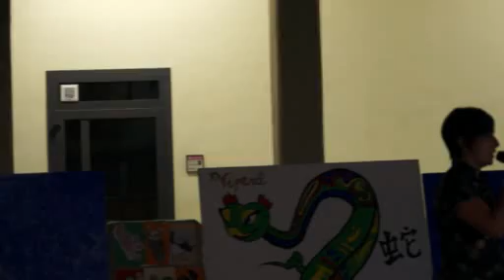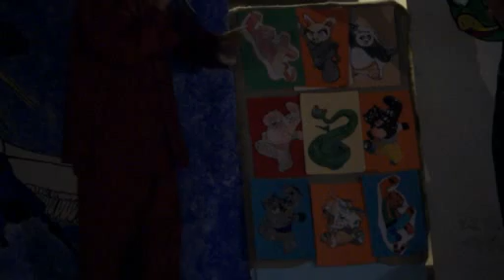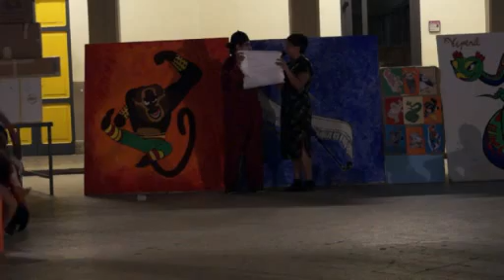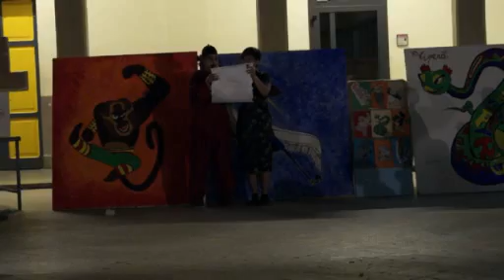cefalu estate ragazzi 2012.mp4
cefalu estate ragazzi 2012 alcune fasi dello spettacolo serale presso il murialdo
( artigianelli di cefalu ) del 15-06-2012by www. cefalu tv.it